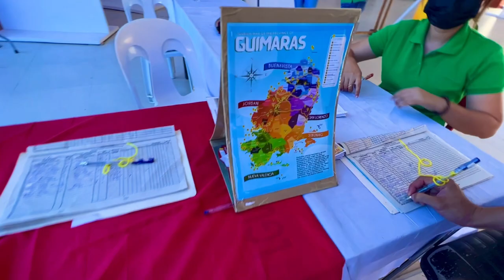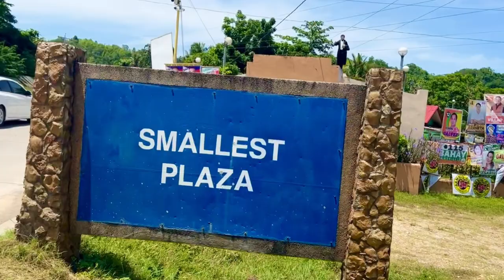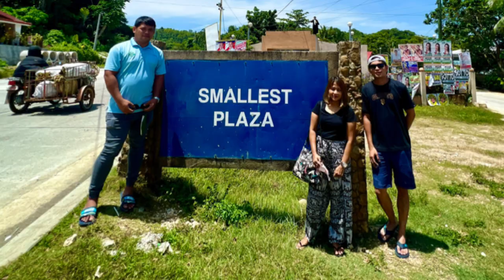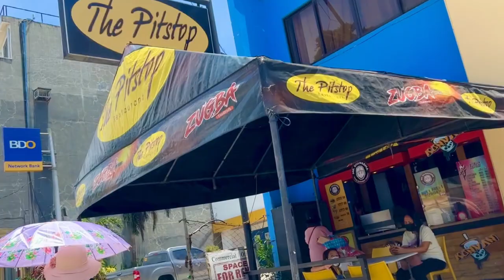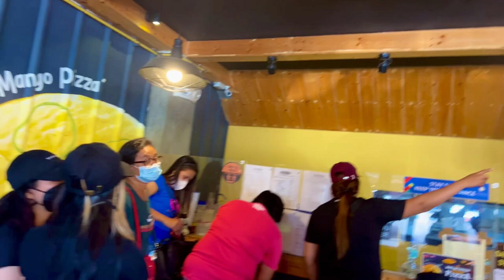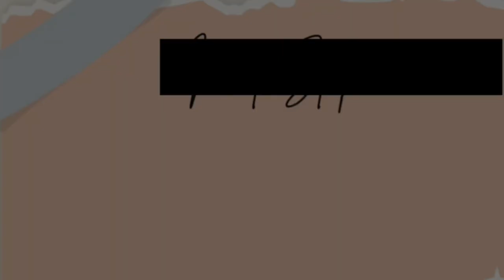THINGS TO DO IN GUIMARAS ISLAND 2022 ??travelguide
Guimaras is situated in southern Panay and north Negros. It is near the city of Iloilo and was once administered as part of the province of Iloilo but is now regarded as a separate province.Dubbed as Mango Capital of the Philippines"
TOP TOURIST DESTINATION